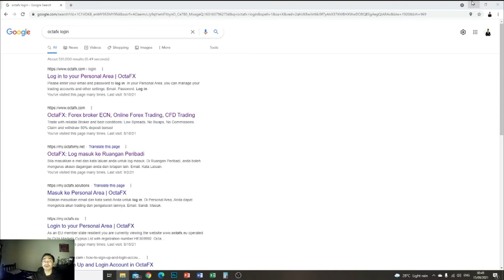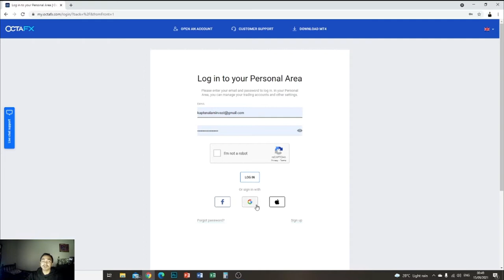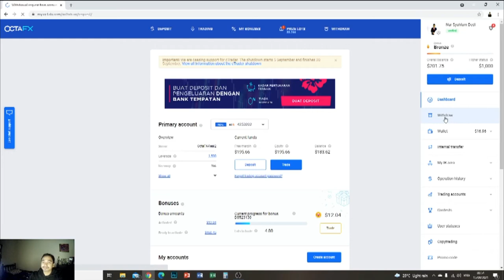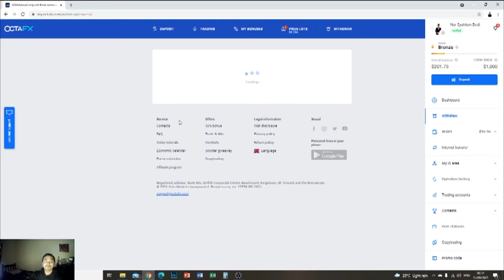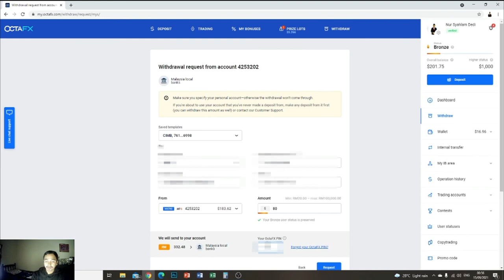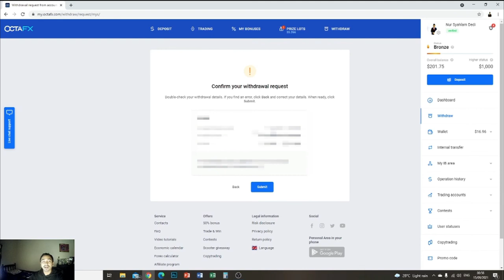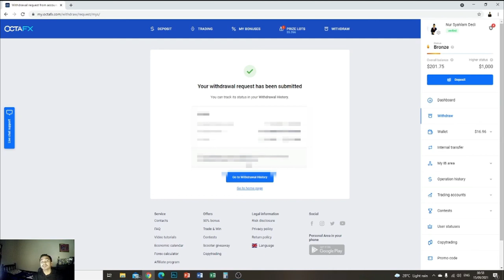Part 1 | Cara withdrawal duit dari akaun octafx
Ramai yang masih tak tahu cara nak withdrawal duit dari akaun octafx. Banyak cara untuk kita keluarkan duit keuntungan kita dari akaun octafx. Salah satu caranya adalah dalam video part 1 ini.

Jika anda berminat untuk membuka akaun pelaburan kewangan, anda boleh buka dekat link dibawah.